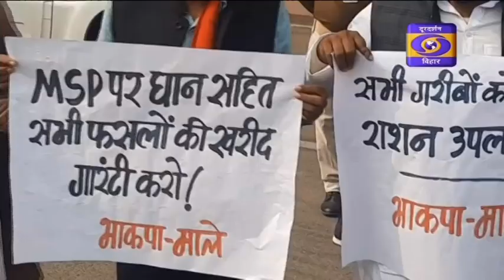विधानमंडल परिसर में विपक्षी दलों ने विभिन्न मांगों को लेकर किया प्रदर्शन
विधानमंडल परिसर में विपक्षी दलों ने बिहार में मंडी व्यवस्था लागू करने, किसानों को फसल का न्यूनतम समर्थन मूल्य उपलब्ध कराने, खाद और बीज की आपूर्ति जैसे विभिन्न मांगों को लेकर किया प्रदर्शन